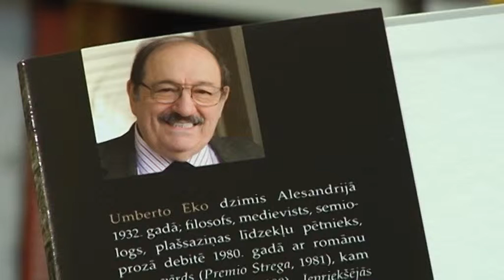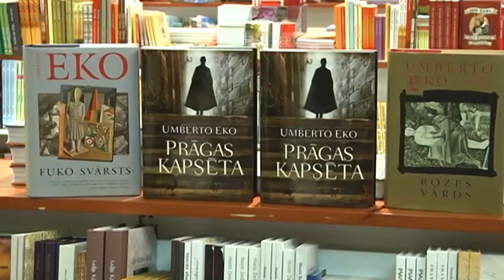31. oktobra LASĀMPAUZE